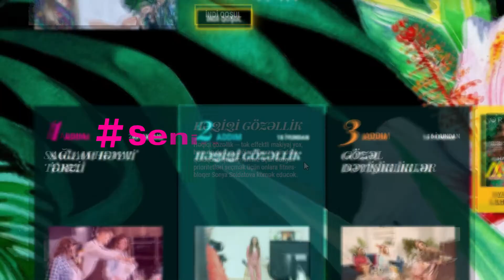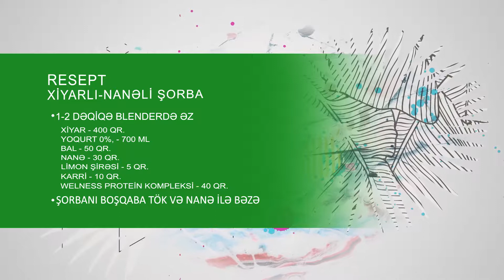HƏQİQİ YAY/ORIFLAME/2-Cİ SERİYA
Web TV Proqramın Azərbaycan dilində səsləndirilməsi
"AzerNewMedia" tərəfindən həyata keçirilir.